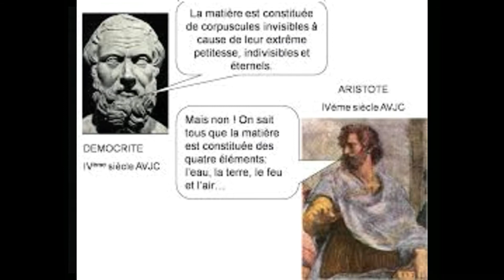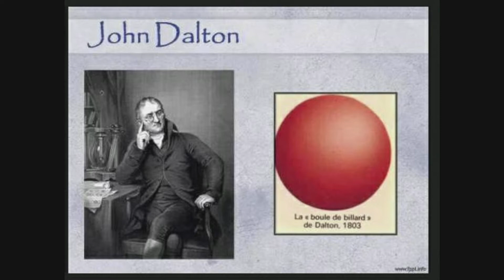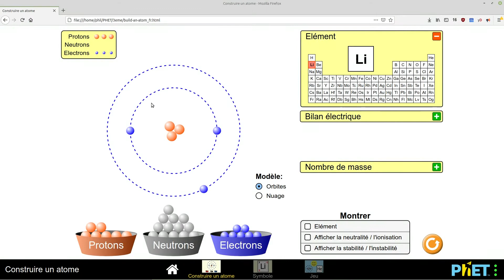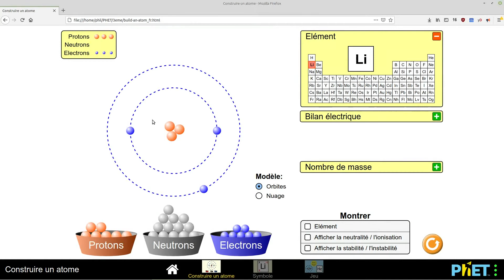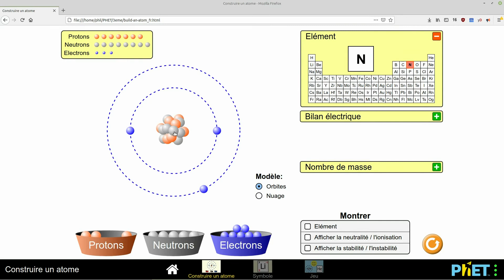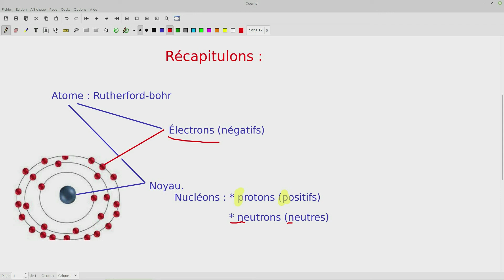Histoire de l'atome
Introduction au chapitre sur l'atome qui explique comment on est passé de la théorie étudiée en 4ème au modèle actuel.